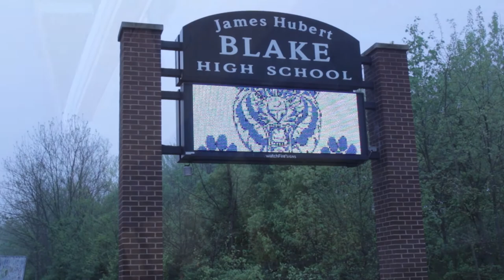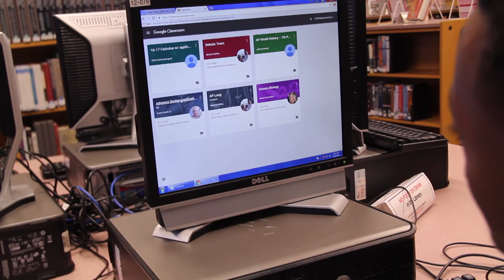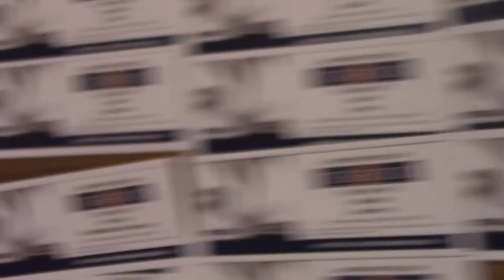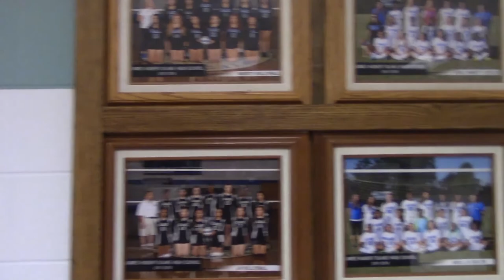A day in the life of a James Hubert Blake High School student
Orientation for Jame Hubert Blake High School created August 2018 (no intros)